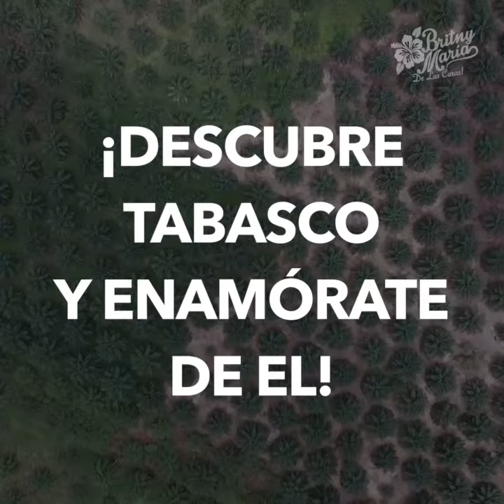Vacaciones en la Sierra Tabasqueña!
Choquito, Choquita o Turista! aqui les presento algunas de las maravillas que la Sierra Tabasqueña nos ofrece para estas vacaciones de verano! Comparte si estas orgullos del Edén!!!